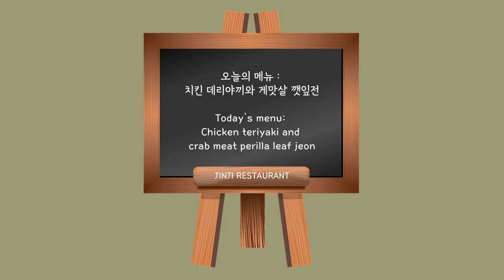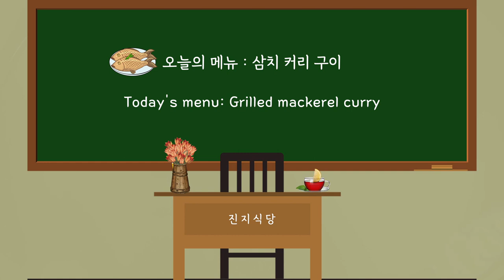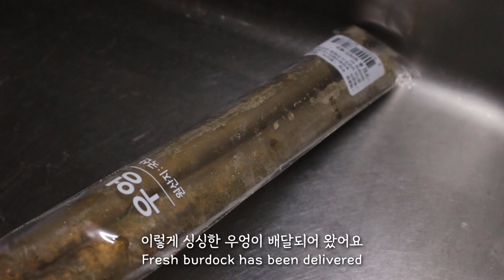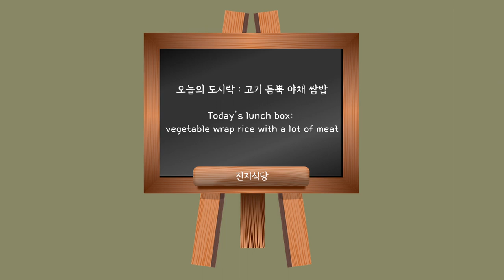SUB) [LUNCH BOX RECIPE] 매일 먹어도 맛있는 한식 도시락, 🍗치킨 데리야끼, 🥬쌈밥 도시락, 🐟삼치 커리구이, 영양 가득 남편 도시락 만들기 브이로그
: 아침저녁으로 제법 선선해졌어요.
어느덧 가을의 문턱에 와 있네요. 일 년 중 짧고도 가장 좋은 계절인 것 같아요.
이번 영상 편안하게 시청해 주시고, 멋진 가을 맞이하시길 바랍니다^^

00:00 진지식당 영상 시작
00:04 치킨 데리야끼
06:11 삼치 커리 구이
12:53 고기 듬뿍 야채 쌈밥

: It's gotten pretty cool in the morning and evening.
It's already at the threshold of autumn. I think it's the shortest and best season of the year.
I hope you enjoy this video and have a wonderful fall^^

[Video Timeline]
00:00 Jinji Restaurant Video Start
00:04 Chicken teriyaki
06:11 Grilled mackerel curry
12:53 Vegetable wrap with lots of meat